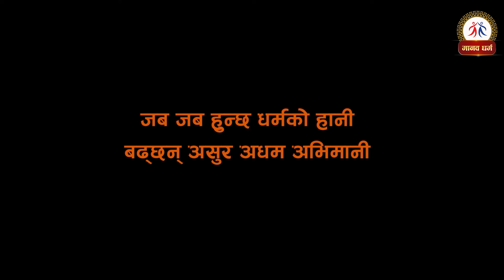RAMAYAN || बालकाण्ड-रामायण (गितिनाटक) || श्री राम उत्सव || मानव धर्म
भगवानको अखण्ड नाम के हो ? What is the immortal name of God ? महात्मा चमेली वाईजी || मानव धर्म

ब्रह्मज्ञान बिना ब्राह्मण भईदैन, त्याग बिना सन्त भईदैन || ठाकुर प्रसाद पौडेल || मानव धर्म

चेतना बुद्घी र मन || डा.जय प्रकाश अग्रवाल || मानव धर्म